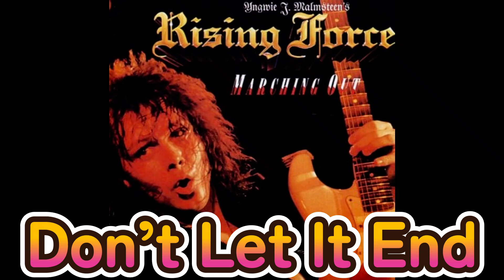Don't Let It End